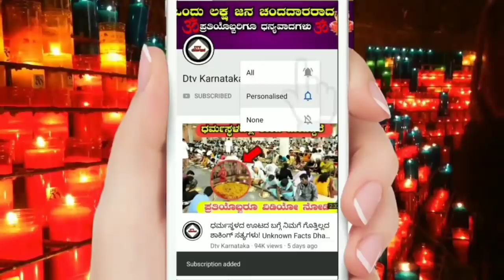ನಾಳೆ ವಿಶೇಷವಾದ ಗುರುವಾರ!600 ವರ್ಷಗಳ ನಂತರ 3 ರಾಶಿಗೆ, ಗಜಕೇಸರಿ ಯೋಗ!astrology horoscope 3-9-2020,4-9-2020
new expert kannada, horoscope, dtv kannada, astro kannada, astrology tips, horoscope today, astrology kannada, raajayoga, kuberayoga, shukradese, kannada astrology, deguladarshana, shanideva, ashtalakshmi, mahalakshmi, anjaneya, guru ragavendra, dhanalakshmi, chamundeshwari